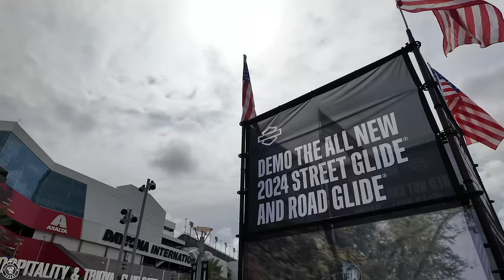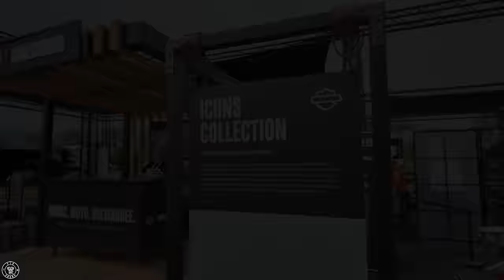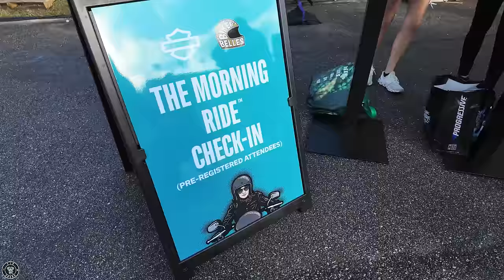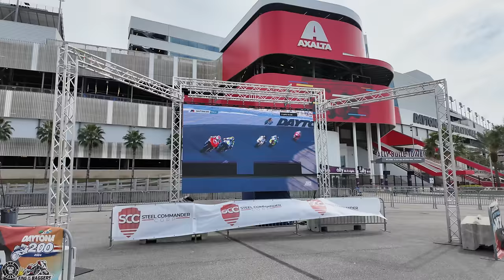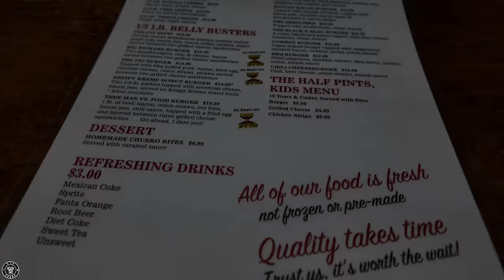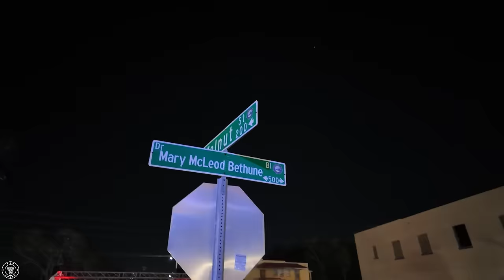Daytona Bike Week Was Nothing Like Last Year | I Burned My Arms On The Way There | Day 1-2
Welcome Back TIP SQUAD!!! Lets head to Bike Week 2024 in Daytona Beach Florida. In this video I take you guys along with me to the Women in Motorcycling panel and join us on the Biker Belles ride hosted by Harley-Davidson. I hope you all enjoy this vlog series as this is just part 1.